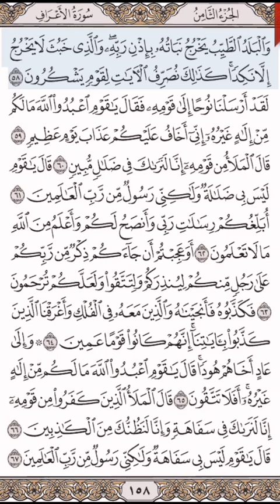جميع الأنبياء يدعون إلى توحيد الله وعدم الشرك - المختصر في تفسير القرآن- صفحة (١٥٨)